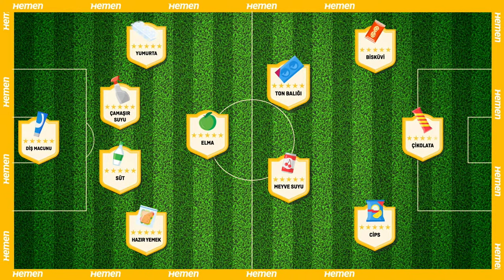NIGEL HAYES-DAVIS 50 SAYIYLA REKORU KIRDI! Fenerbahçe Beko - Alba Berlin | Euroleague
Sports Digitale kanalımıza hoş geldiniz. Anıl Uysal, Cenk Duruk ve Murat Murathanoğlu, Fenerbahçe Beko - ALBA Berlin karşılaşmasını canlı yayında değerlendirecek.

Kendine özgü, dinamik, eğlenceli ve güncel haber odaklı içeriklerle oluşturduğumuz programları taraflı-tarafsız yorumcular eşliğinde sporseverlerin beğenisine sunan Sports Digitale kendi alanında en önde gelen medya kuruluşlarından biri olmayı sürdürüyor.ni